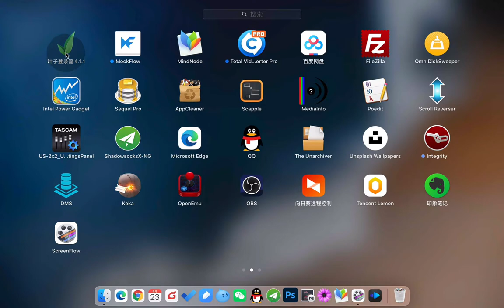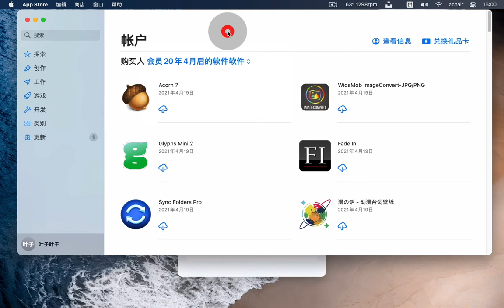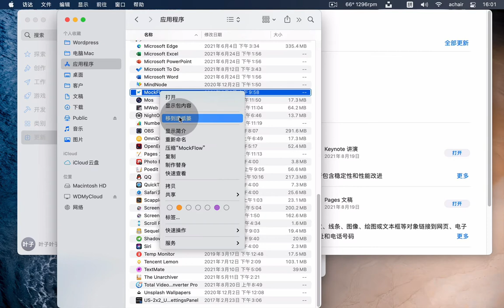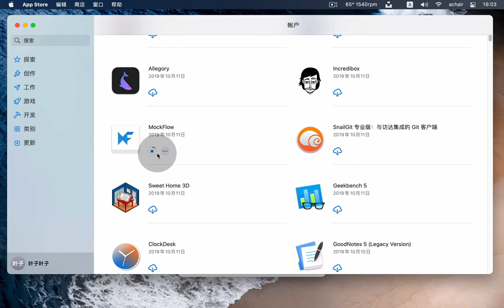叶子App Store登录器 在Big Sur 不能更新，不能登录的问题，如何解决